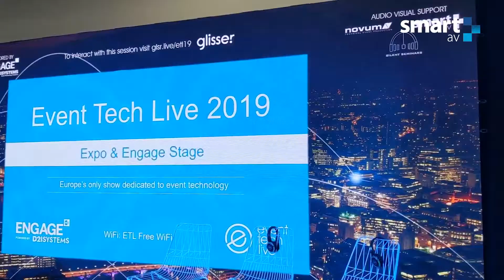1.8mm LED Wall - Event Tech Live 2019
We supported the Expo & Engage stand at Event Tech Live 2019 with our ultra high-resolution 1.8mm LED wall.